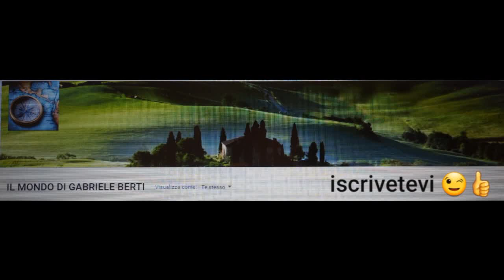SANTA MESSA ORE 19:00 DAL SANTUARIO MADONNA DELLA MILICIA IN ALTAVILLA MILICIA 26 AGOSTO 2022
SANTA MESSA DAL SANTUARIO MADONNA DELLA MILICIA IN ALTAVILLA MILICIA (PALERMO)
VENERDI 26 AGOSTO 2022
PRESIEDUTA DA DON ANTONIO CANNIZZARO